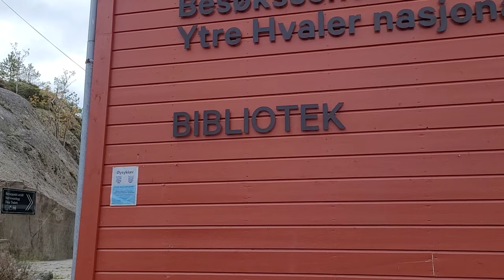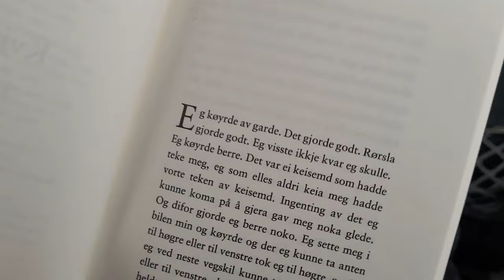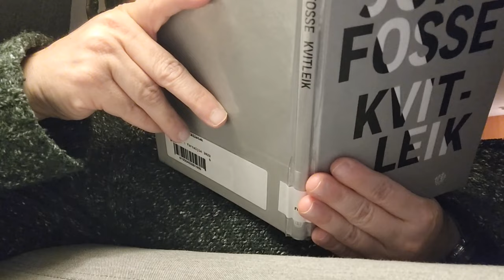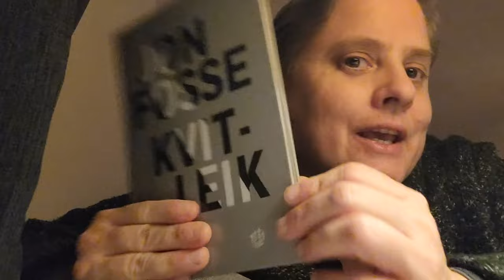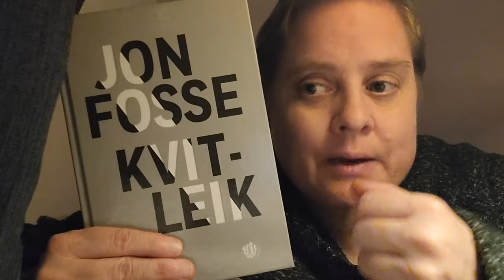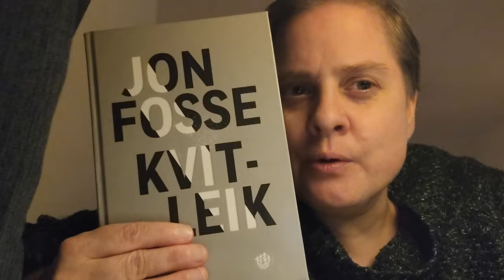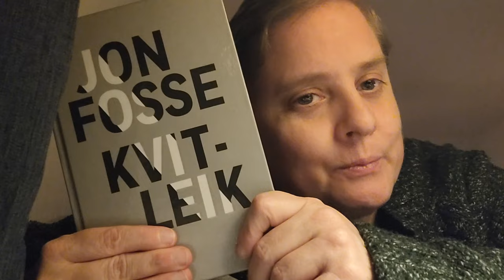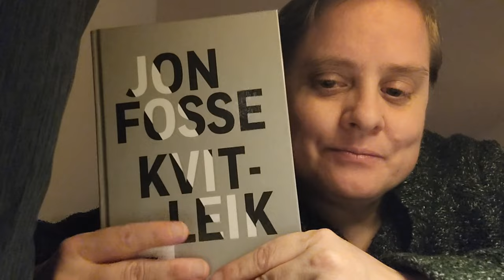📖 Kvitleik (A Shining), by Jon Fosse, Reading Vlog & Review 📖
My day of reading, 24 October 2023, where I take a work related trip to Hvaler municipality out in the ocean, and read Kvitleik (A Shining), by Jon Fosse. Jon Fosse is the winner of the  Nobel Prize in Literature for 2023.